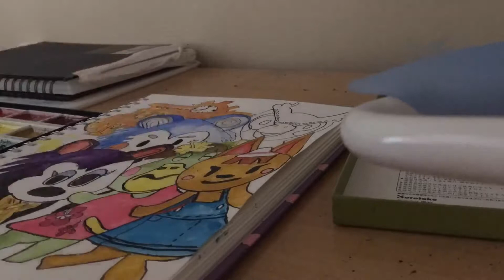Can I Draw Animal Crossing Characters ?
I’ve challenged myself to draw/doodle some Animal Crossing characters

Can you recognize them?